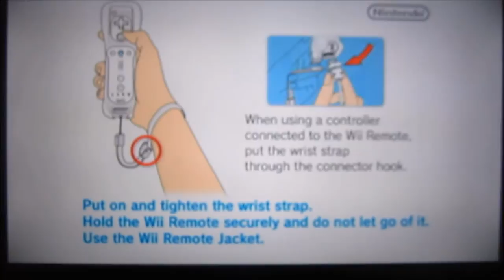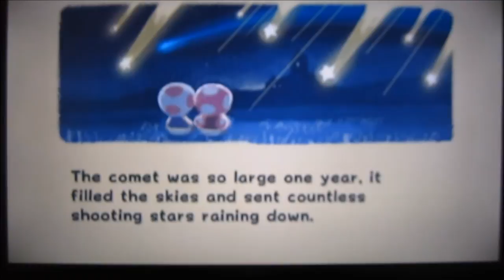Let's Play Super Mario Galaxy: Part 1 - Launching into a New Adventure!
The beginning of my first wonderful adventure! Surprise, Surprise! Peach is kidnapped by Bowser! And, of course, we're off to save her! This time 'round, though, its just a bit more complicated that, because this time... it's in SPACE!

MISSIONS COMPLETED:
Gateway Galaxy: (?)